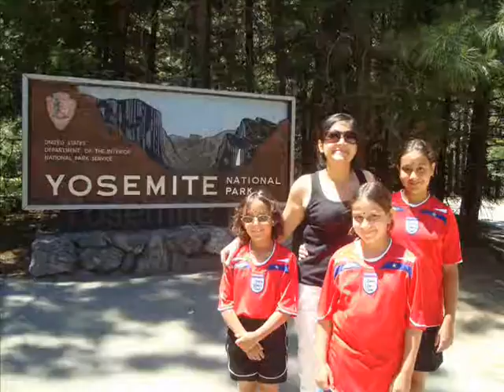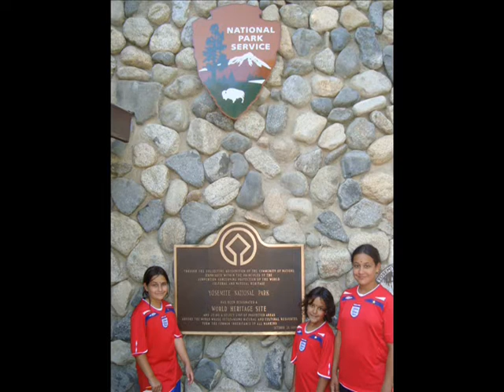Sarkar Family, USA Travel California Yosemite National Park 3/3 River Bear-Can Deer July 2009